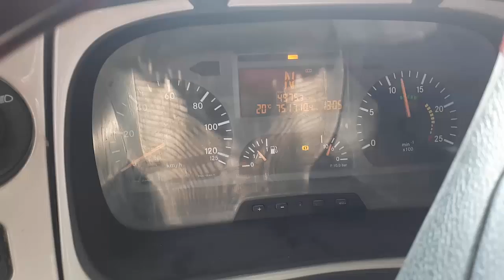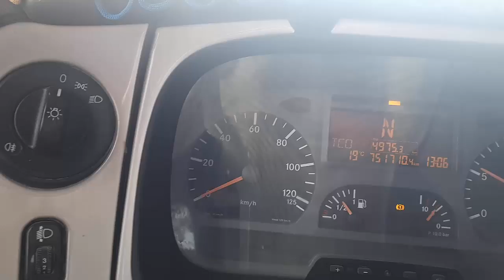MERCEDES 3240 Kırkayak Kamyon